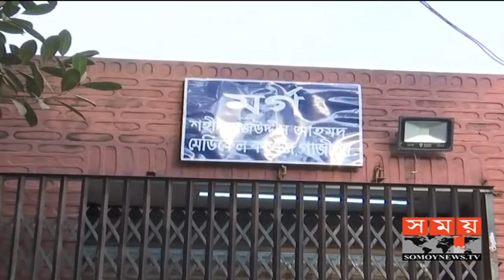গাজীপুরে লাক্সারি ফ্যান কারখানার ঘটনার সবশেষ | Gazipur News Update | Somoy TV